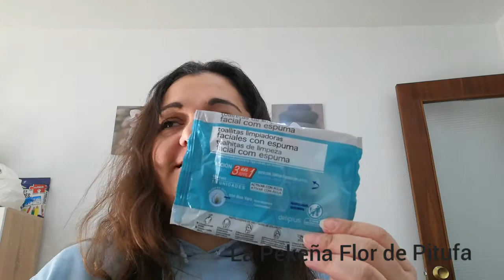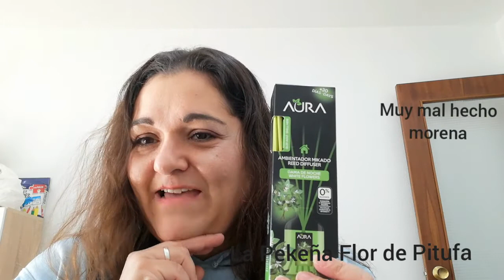PRODUCTOS TERMINADOS 40